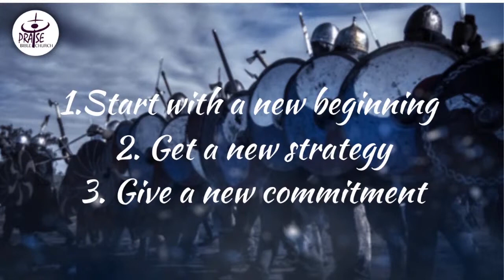Regaining Lost Ground | Journey of Faith | Psalms 37:23-24 | July 19, 2020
Sunday Service at Praise Bible Church

Series: Journey of Faith
Sermon: Regaining Lost Ground

1. Start with a new beginning

2. Get a new strategy

3. Give a new commitment